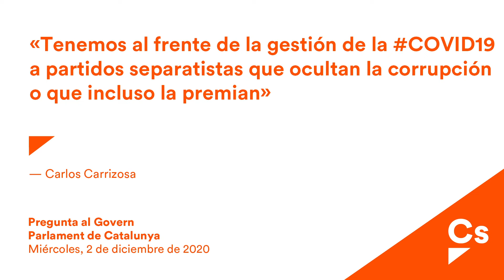Carlos Carrizosa. Ofrecemos una alternativa moderada y sensata donde no sobre ningún catalán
Carrizosa: “Frente a los que quieren pasar del Govern de la desobediencia al govern del ‘tripartito’, desde Cs ofrecemos una alternativa moderada y sensata”

El jefe de la oposición lamenta que el Govern “premie la corrupción de JxCAT haciendo candidata a Laura Borràs o mire hacia otro lado como hace ERC con el caso de Xavier Vendrell”

“Frente a los que quieren pasar del Govern de la desobediencia al govern del ‘tripartito’, desde Cs ofrecemos una alternativa moderada y sensata”. Así lo ha dicho el jefe de la oposición en Cataluña y presidente del grupo de Ciudadanos (Cs) en el Parlament, Carlos Carrizosa, en la sesión de control al Govern. Carrizosa ha afirmado que “pasar del Govern de la desobediencia al del ‘tripartito’ seria como pasar del fuego a las brasas” y ha apuntado que “es desolador ver cómo una semana más el gobierno se presenta con una hoja de servicios en blanco”.

El jefe de la oposición ha lamentado que el ejecutivo catalán “premie la corrupción de JxCAT haciendo candidata a la exconsellera, Laura Borràs, o mire hacia otro lado como hace ERC con el caso del exconseller, Xavier Vendrell,”, implicado en la operación Voloh, y ha criticado que estas sospechas de corrupción “les dé igual a los Comunes y al PSC”. “La legislatura acaba como empezó, con los partidos del Govern salpicados por corrupción”, ha apuntado y ha remarcado que, “mientras, los catalanes se ven desamparados”. “Ya nos gustaría que en Cataluña se hubieran dado las ayudas que se dieron en Castilla y León o se hubiera tenido la sensibilidad con la restauración y la hostelería que hubo en Madrid”, ha sentenciado.